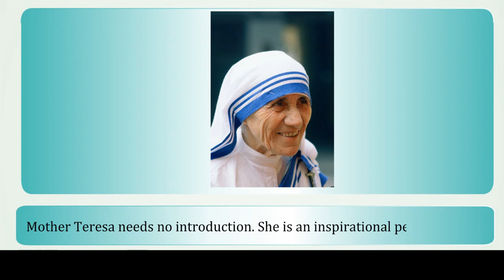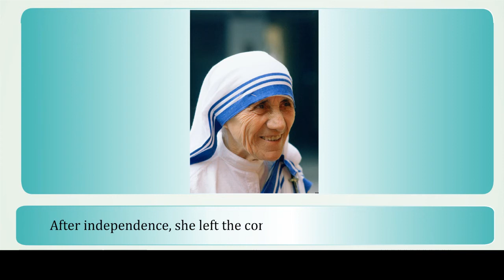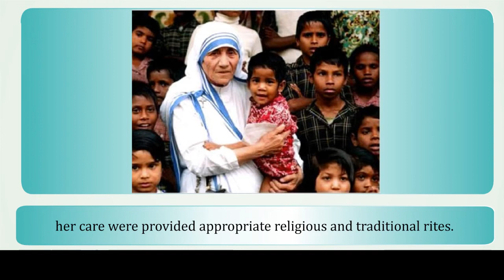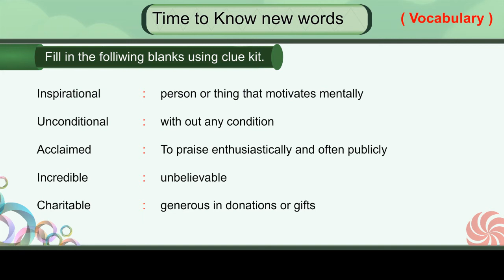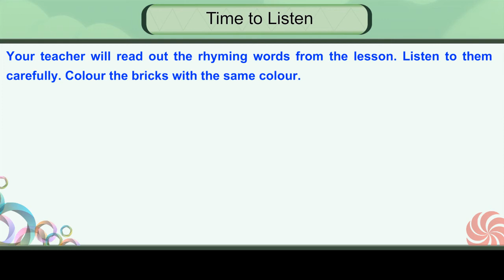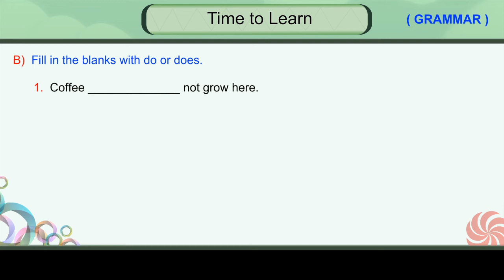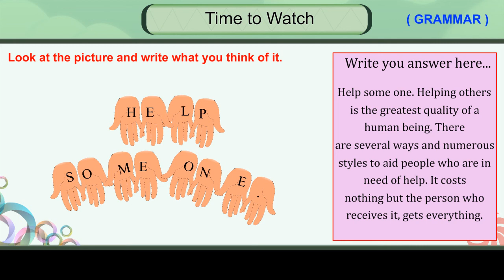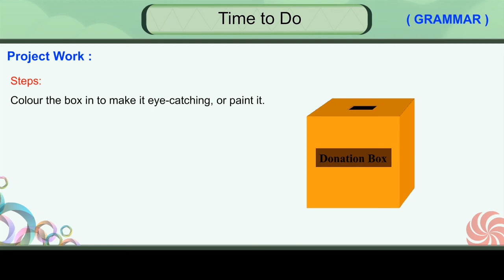13 Mother Therissa